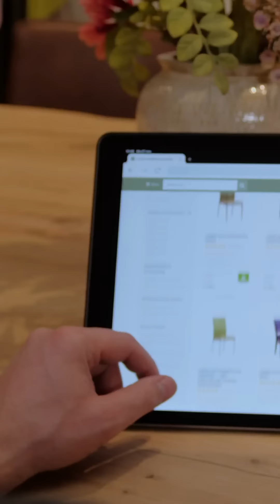ShopX Leren barkrukken 60 sec verticaal